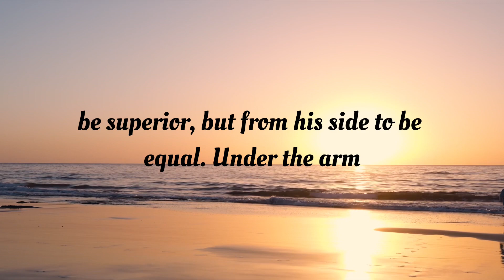REAL MAN 🧍‍♂️ TOP 20 CAPTIONS ON COUPLES | Quotes | Trendy Captions